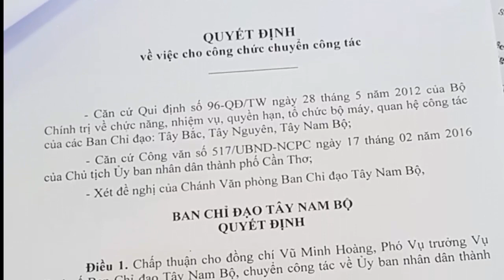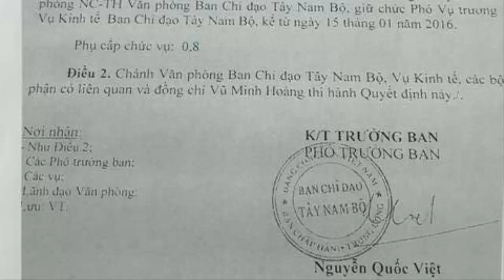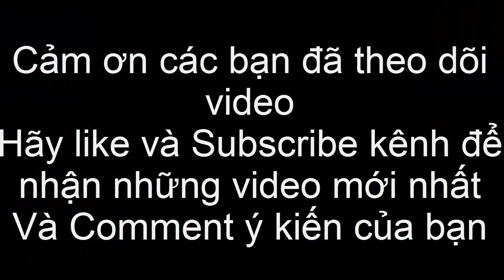Vũ Minh Hoàng là ai - Tiểu sử Vũ Minh Hoàng - Nghi án Trịnh Xuân Thanh thứ 2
Dư luân đang hoài nghi với câu hỏi Vũ Minh Hoàng là ai, Vũ minh Hoàng là con ai và tiểu sử của Vũ Minh hoàng ...
Tin nóng 24h xin gửi đến bạn video này
để theo dõi những video mới nhất nhé